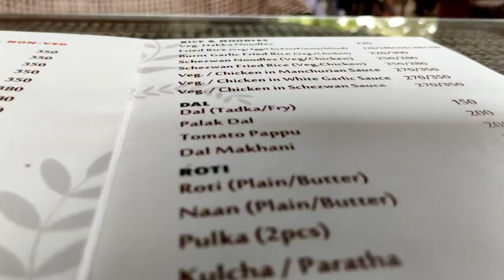Shamirpet deer park